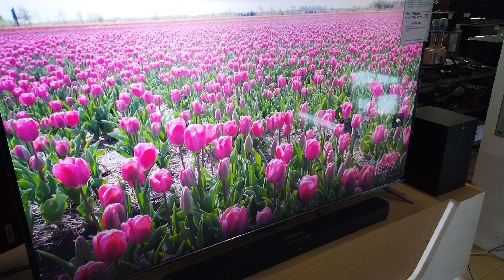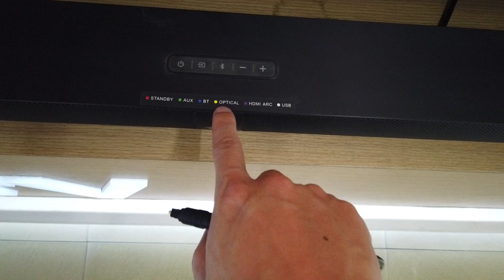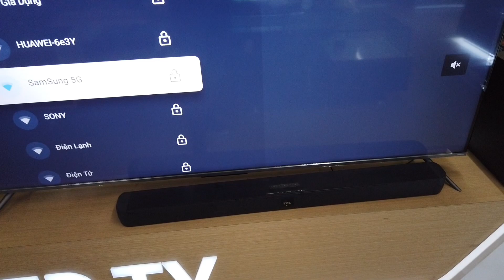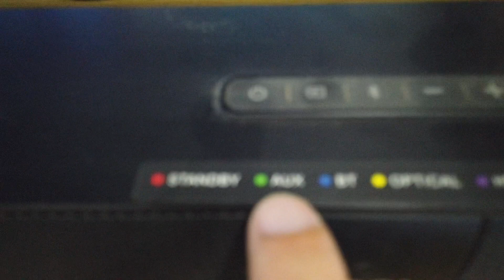Xử lý cắm Loa Tivi ra Dàn Soundbar có cả tiếng Tivi và Tiếng Loa | 3 Cách nối tiếng TV ra Dàn loa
Tại sao khi cắm cổng quang từ tivi ra dàn âm thanh mà có cả loa tivi và loa ngoài
Hướng dẫn 3 cách kết nối âm thanh từ tv ra dàn loa ngoài